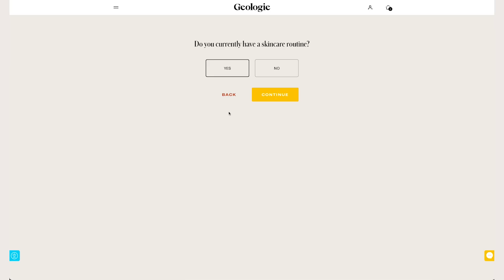Improve Your Skin OVERNIGHT (based on Science)